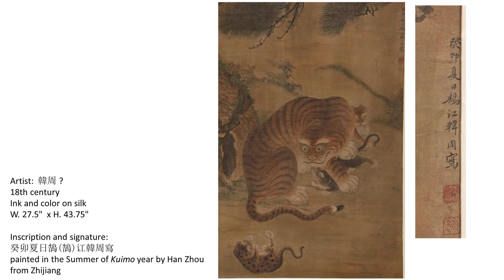Korean Paintings at the Cincinnati Art Museum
Hou-mei Sung, the curator of East Asian art, talks about the three Korean paintings she acquired for the Cincinnati Art Museum (CAM), which had no Korean painting before her arrival. She introduced how these paintings not only filled a major gap in CAM’s collection, but also provided us with the most intriguing examples of how Korean artists transformed the traditional Chinese themes and styles into new expressions.